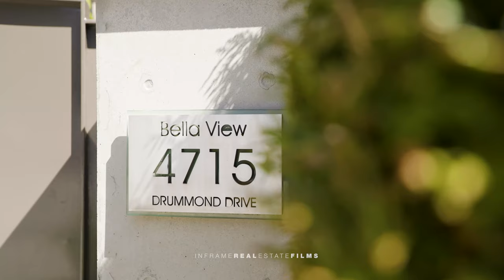What $16,000,000 buys you in Point Grey, Vancouver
Located in this most coveted Point Grey neighborhood of Vancouver this brilliantly designed Modern Art Deco residence is situated on one of the most spectacular view properties in the city only a short walk to Spanish Banks. Exceptional quality and extensive concrete construction together with an impeccable choice of quality materials define this 4 bedroom 8 half bathroom family home. Floor to ceiling windows and glass bathe the home in natural light with truly dramatic effect. Experience an expansive open floor plan with spacious principal rooms featuring a walk out roof top terrace with swimming pool and fireside entertainment area. Many additional features include an elevator, Media Room, Auxiliary Building with studio. 3 car garage and fully gated entrance.